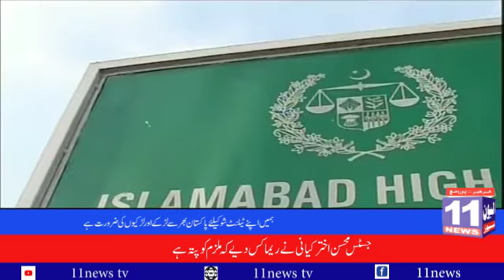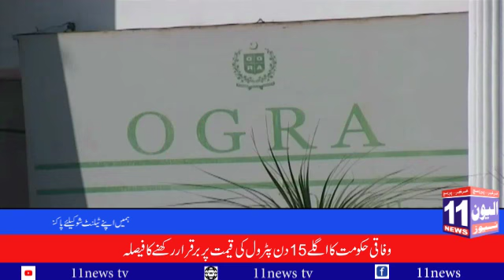11 News headlines 6 pm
11 News headlines 6 pm